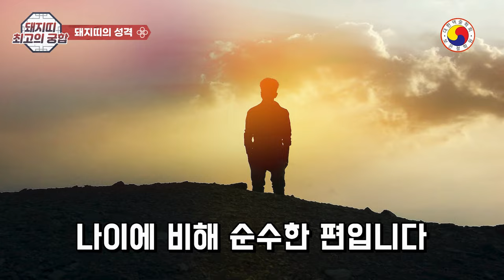천복과 행운을 부르는 돼지띠 운세,이런 조합은 재물과 성공운을 부른다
[돼지띠 재물운과 궁합]
따라서, 띠로 보는 궁합이나 운세이므로  참고 삼아 재미로 보시고 태클 대신 예의와 센스 있는 댓글도 함께 남겨주세요^^